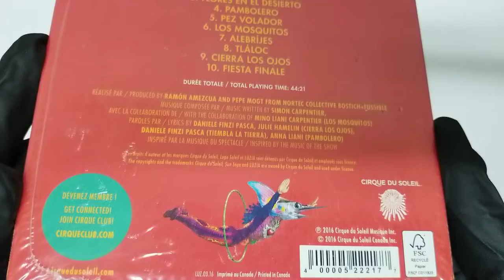Cirque Du Soleil LUZIA COVER CD Artwork HD UNBOXING lyrics Booklet Livret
LUZIA
Cirque du Soleil   UNBOXING COVER Pochette Artwork 4K HD UNBOXING DVD CD lyrics Booklet Livret